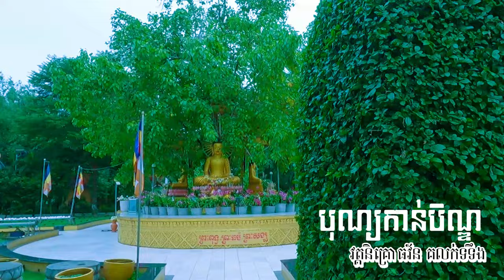បុណ្យកាន់បិណ្ឌ/ស៊ឹង ហ៊ុន Sing Hun/9,20.2024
ដើម្បីបានទទួលស្ដាប់នូវព្រះធម៌បន្តទៀតសូមចុច
 👉 Like សូមអរព្រះគុណនឹងអរគុណចំពោះការស្ដាប់ព្រះធម៌